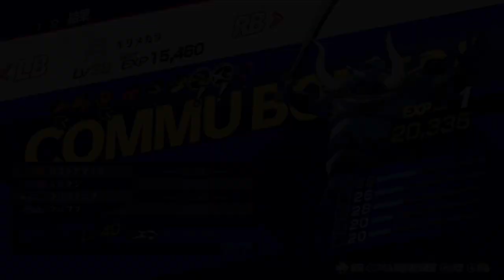【ペルソナ3R】#29 浮かれる順平【ネタバレあり】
【PERSONA3 RELOAD】steam版
開発・発売元：アトラス
プロデューサー：和田和久、新妻良太
ディレクター：山口拓也
キャラクターデザイン：副島成記、島田あずさ
wiki参照